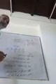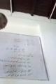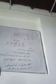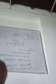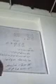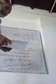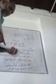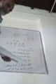Class 4th subject kashmiri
Topic cricket